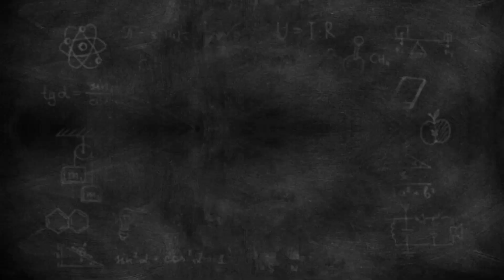Nhà Thờ Trà Ôn Chuẩn Bị Đón Tết | Lộc Hưng Miền Tây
📌 Xin chia sẻ không khí chuẩn bị đón khách dịp tết  ở nhà thờ Trà Ôn Vĩnh Long.

📱 & ZaLo: 0️⃣3️⃣5️⃣9️⃣9️⃣9️⃣5️⃣1️⃣4️⃣7️⃣
©️ Bản Quyền thuộc về Lộc Hưng Miền Tây

Tra On Church Prepares For Tet |  Loc Hung Mien Tay

 📌 Please share the atmosphere to prepare guests for the new year at Tra On Vinh Long Church.